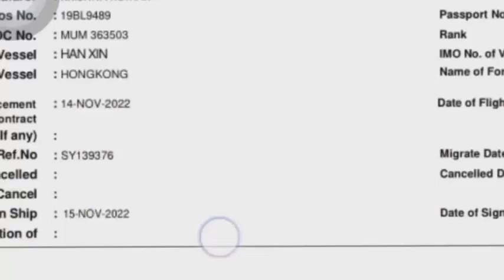Merchant Navy के नाम पे कैसे बेवकूफ बनाया जाता है बच्चो को|Merchant Navy के नाम पे Fraud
What is bosun
1.gp rating course
2. gp rating course malayalam
3. gp rating course in merchant navy
4. gp rating course in merchant navy best college
5.gp rating course fees
6. gp rating course in tamil
7.gp rating course kya hota hai
8.gp rating course me kya kya hota hai
9.gp rating course kaise kare
10.gp rating course in merchant navy malayalam
11.gp rating course 2022
12.gp rating course admission 2022
13.gp rating
14.gp rating course
15.gp rating course in merchant navy
16.gp rating all Certificate name in Hindi, 17.g.p.rating salary
18.g.p.rating career
19.g.p. rating course details
20.g p.rating 2020
21.gp rating salary per month
22.gp rating work in ship
23.merchant navy
24.gp rating course salary
25.merchant navy gp rating training 26.merchant navy gp rating salary 27.merchant navy salary
28.gp rating course Malayalam
29.gp rating interview
30.salary in merchant navy
31.gp rating work on ship
32.merchant navy
33.merchant navy status
34.merchant navy salary
35.merchant navy kya hai
36.merchant navy interview
37.merchant navy malayalam
38.merchant navy kaise join kare
39.merchant navy training
40.merchant navy after 12th
41.merchant navy course

video is for education and entertainment purpose only.Copyright Disclaimer Under Section 107 of the Copyright Act 1976, allowance is made for " fair use" for purpose such as criticism,comment, news reporting, teaching, scholarship, and research. fair use is a use permitted by a copyright statute that might otherwise may be infringing.